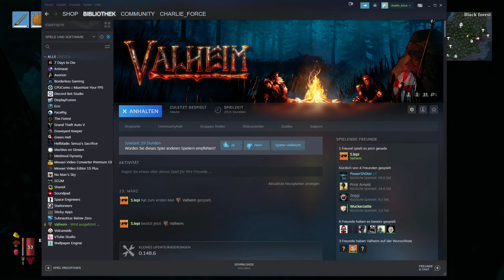2021 03 28 Valheim Multiplayer Day 5